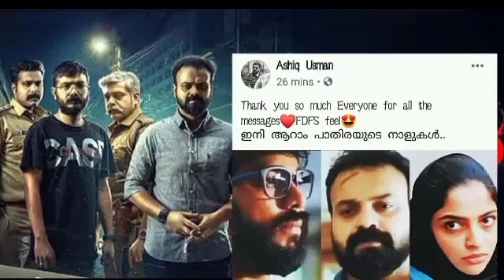Aaraam Pathira - First Glimpse||Anjaam Pathira Imaginary Afterplay||Entertainment Machan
Araam Pathira Official First Look Poster

Anjaam Pathira Official Update

1 Year of Anjaam Pathira

Kunjacko Boban

Midhun Manuel